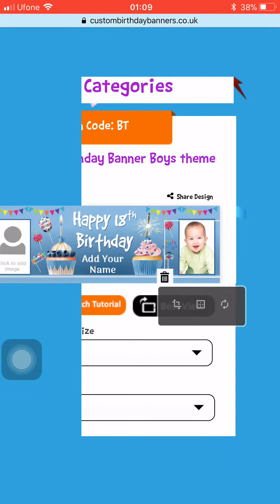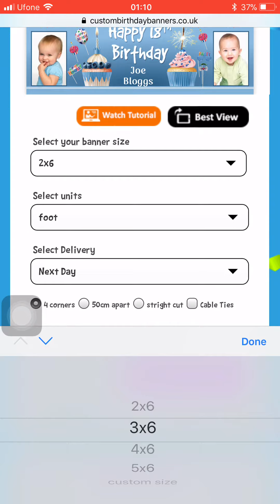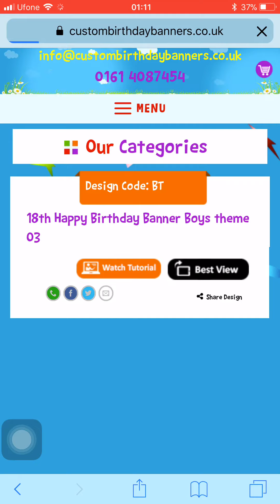How to design a custom photo birthday banner using online tool. Mobile Version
Thousands of Happy Birthday Banners templates to choose from.

Choose theme
Add photos
Add Text
Select finishing
Choose delivery option
Checkout!

Customise your happy Birthday Banners and create amazing photo Birthday Banners within minutes!